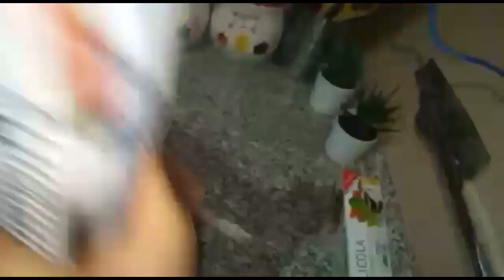كاشير منزلي افضل من الجاهز وبدون لحم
كاشير منزلي,
كاشير منزلي حليمة الفيلالي,
كاشير بالدجاج,
كاشير حقيقي,
كاشير بدون لحم,
كاشير بالباربا,
كاشير بالكفتة,
كاشير منزلي بدون لحم,
كاشير ام يارا,
كاشير ام ياسر,
سيد يلعب كاشير,
كاشير سليمة يعلى,
كيف يصنع كاشير في البيت